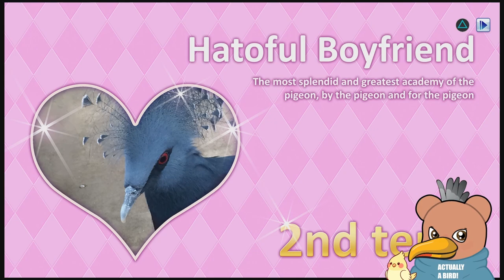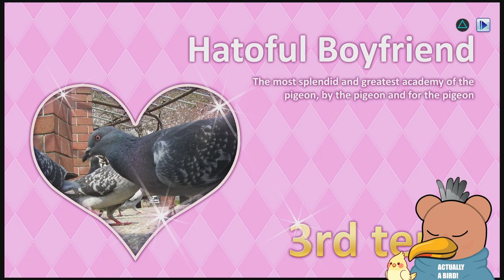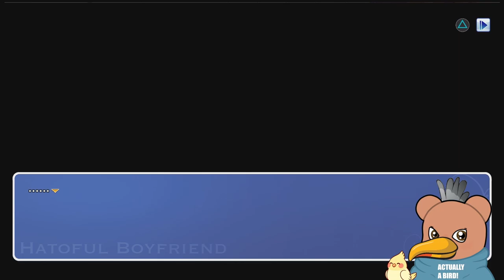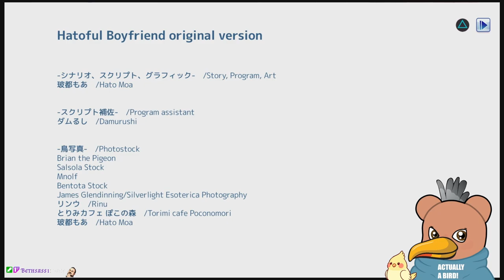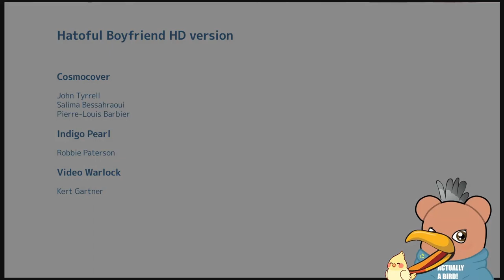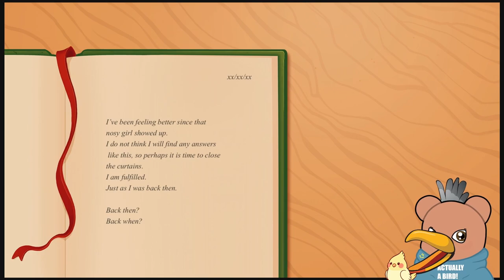VALENTINES SPECIAL - Hatoful Boyfriend - Now with working internet! (Final)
To make up for my internet shitting itself on Valentines I said I'd play this again just to finish the run. So I did, and I think I got the bad end 😭